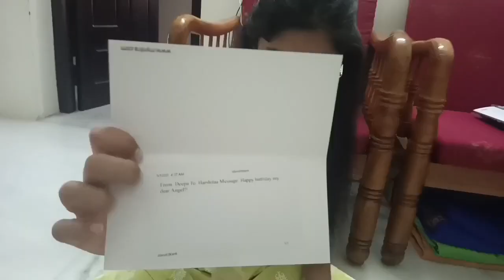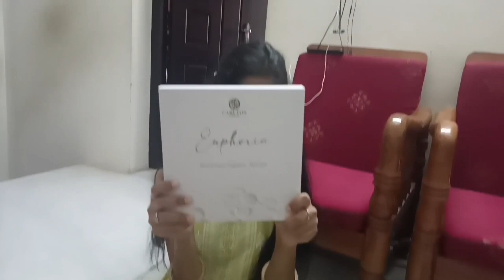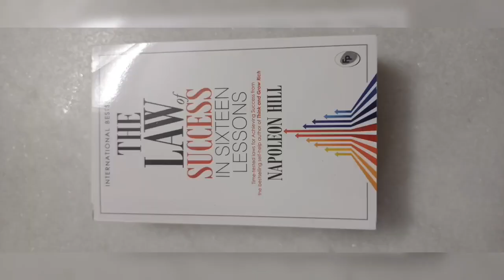Harshitaa's Birthday gift unboxing vlog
Need all your wishes and blessings💞💕